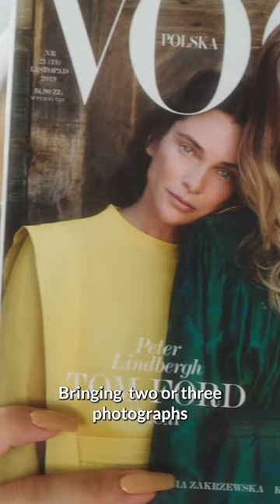Photo References in Rhinoplasty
Deciding on the ideal end result for rhinoplasty can be a bit tricky. That's where computer simulations can help, but it can sometimes be tough to put into words what you're envisioning. 🌟

I advise to take inspiration from real-life nasal shapes! 📸 Whether it's post-surgery transformations or natural, revision can help envision your dream outcome. 🤩✨ But it's all about quality over quantity! Bring in two or three photos that truly resonate with what you're aiming for. 🎯📷

Why? Drowning your surgeon in 15, 20, or 30 examples might create confusion. Beautiful faces, beautiful balances, but not the same nose. 🚫🤷‍♀️ Focus and narrow down your vision for the best delivery!